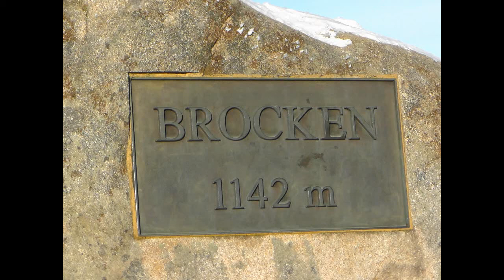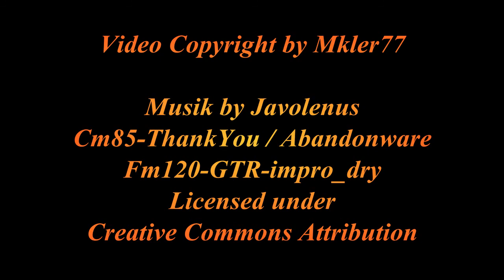Mit Dampf ins Winterwunderland am Brocken / 25.012014 / HSB / 99 5902 / 99 6101 / Harzer Schmalspur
Aufnahmen der Sonderzugfahrt (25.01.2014) bei herrlichsten Winterwetter auf den Brocken im Harz. Zuglok war die Mallet Dampflok 99 5902 welcher die Dampflok 99 6101 vorgespannt war.
Von der Rückfahrt gab es dann leider keine Aufnahmen mehr da das Winterwetter (gefühlte -20 Grad) seinen Tribut forderte und meine Kamera ein fror.
Veranstalter war die Arbeitsgemeinschaft Westfalendampf in Verbindung mit den Harzer Schmalspur Bahnen.

Recordings of the special train (01/25/2014) in glorious winter weather on the Brocken in the Harz. The train was pulled from the steam locomotives 99 5902 (Mallet steam locomotive) and 99 6101.
The organizer of the tour was "Westfalendampf" in conjunction with the "Harzer Schmalspur Bahnen".